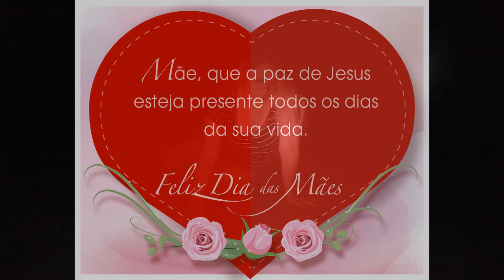ESPECIAL DIA DAS MÃES (SUH)STAR DANCE DETONA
DANÇA,COREOGRAFIAS  EXCLUSIVAS, CONTRATE PRA SUA CIDADE FAZEMOS TODOS TIPOS DE SHOWS E EVENTOS.
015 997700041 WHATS